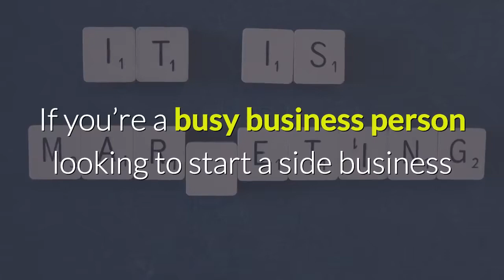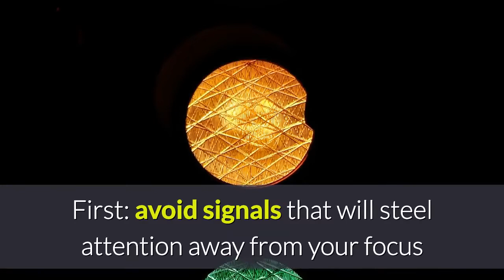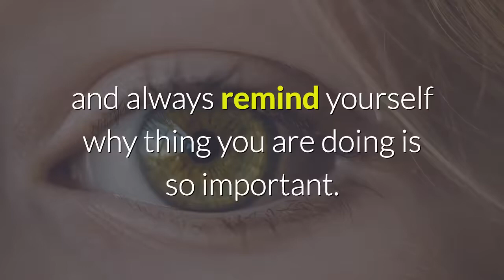How to Harness the Full Power of Your Concentration and Get More Done in Less Time.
If you’re a busy business person looking to start a side business or do some internet marketing for your existing company, then you will be faced with the challenge of trying to get lots of work done in short amounts of time.

Your ability to do this will come down to many things, but one of the most important aspects is just how effective you are at focussing and holding your attention for long periods without interruption.

In other words, you need to be able to sit in front of your computer and write 3,000 words in a row, or to spend 2 hours straight responding to emails and chasing links and leads.
Problem is, most of us are not well practiced at sustaining our attention in this way and most of us will struggle not to get distracted by TV, games consoles, Facebook or calling friends for a chat.

Fortunately, understanding the way your brain works can help you to get a little more work done.

1. Introducing the Salience Network.

You are constantly switching your attention and changing from one thing to another. Sometimes this is conscious, while other times it is a kind of knee-jerk reaction that your body does for you – such as when you hear a noise or notice movement.

Our ability to change and hold our own attention is called ‘executive attention’ according to psychologists and is controlled by the ‘dorsal attention network’ (our conscious attention) and our ‘ventral attention network’.

To decide what is important, the brain defers to another specific region called the ‘salience network’. Our salience network meanwhile responds primarily to biological signals that are tied to our most basic survival needs – things like hunger, fear, surprise and curiosity are what drive us.

2. Using This Information.

So, what does this have to do with the busy internet marketer? Well, it shows you how you can regain control over your brain.

First: avoid signals that will steel attention away from your focus and remember that many of these are biologically driven. That means you need to avoid sudden loud noises in your environment, movement or flashing lights. Likewise though, it also means that you need to avoid feelings of discomfort, of being the wrong temperature or of being hungry. All of these things will appear to be more ‘salient’ as far as your brain is concerned.

The other tip is to try and remind yourself why you are doing the things you are doing and to find that emotional drive. It’s not easy for the brain to think of typing as being highly important, which is why it’s so easy to get distracted. Your job is to remind yourself then what typing really means: it means eventually having access to all the resources you could possibly want, to feelings of success and reward and to the freedom to go wherever you want.

Keep your eye on the prize and always remind yourself why thing you are doing is so important.

And if you want to learn more, I recommend you click the link in the description to discover how to save time, work faster and build a digital empire around a busy work schedule.